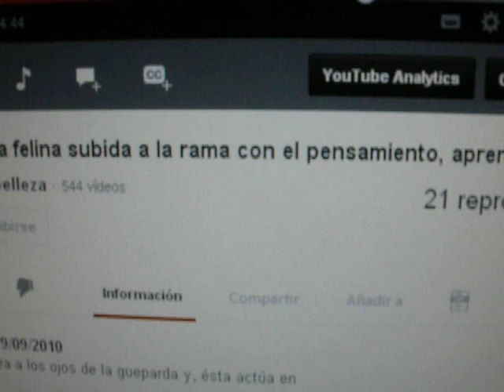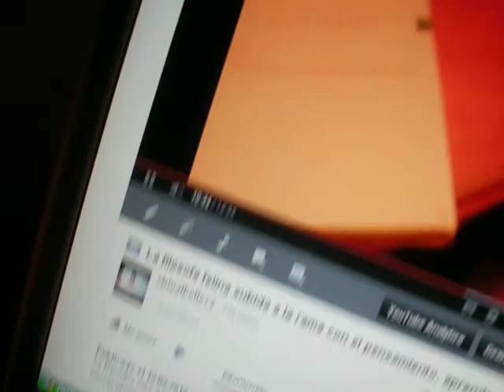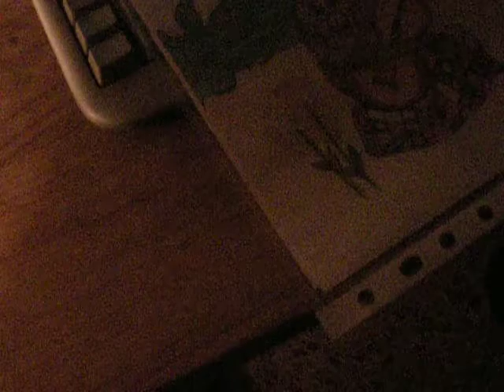Mejorando el pasado con filosofía del arte del futuro.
Camiseta para los que creen en el poder del arte.